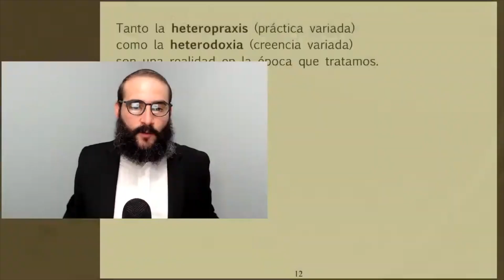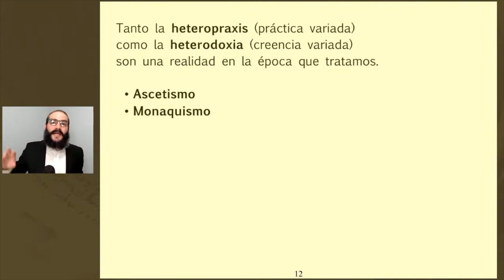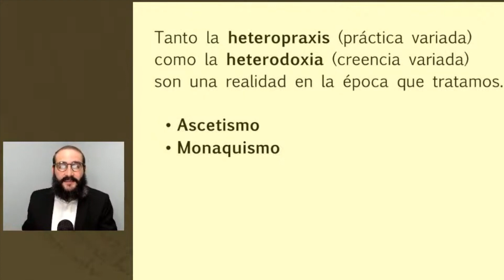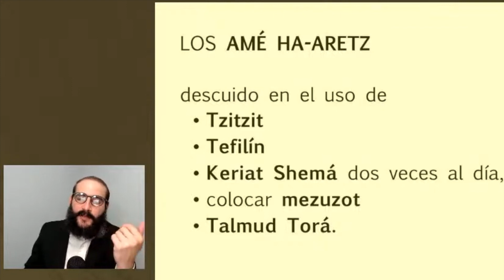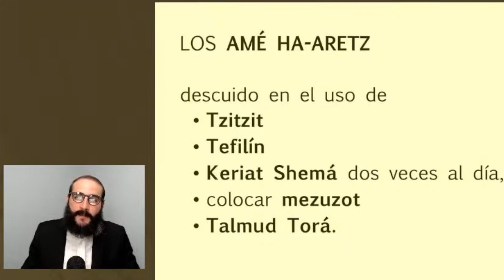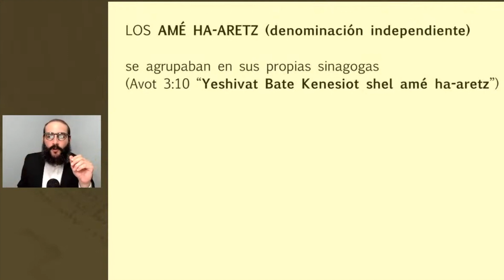ISRAEL 25: Amé ha'aretz ¿Judíos ignorantes o costumbres judías diferentes?